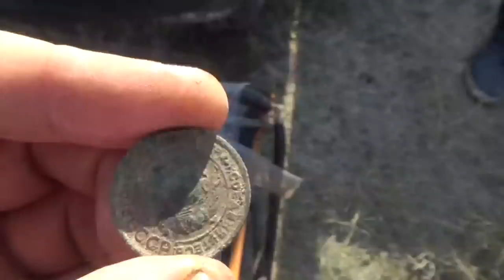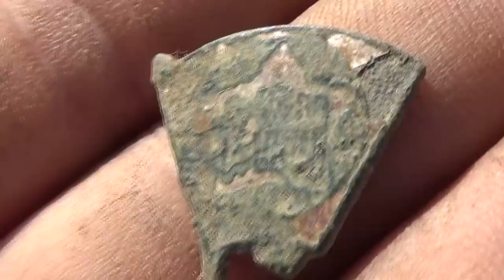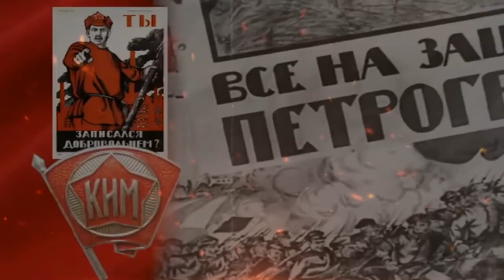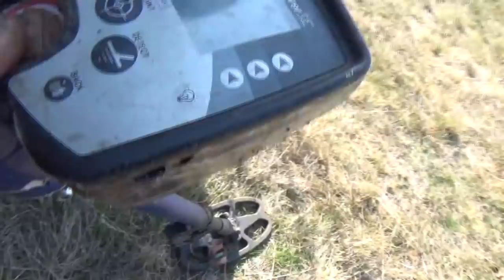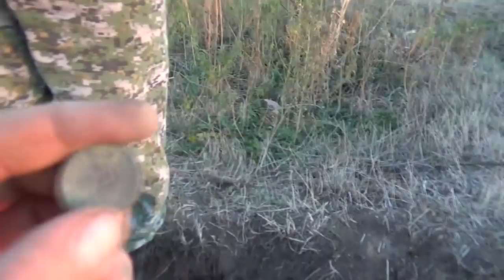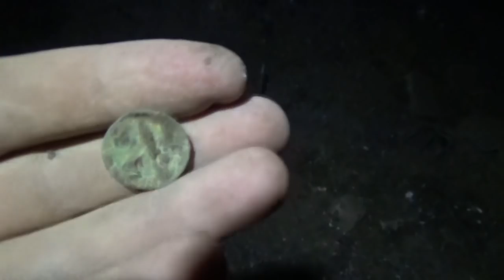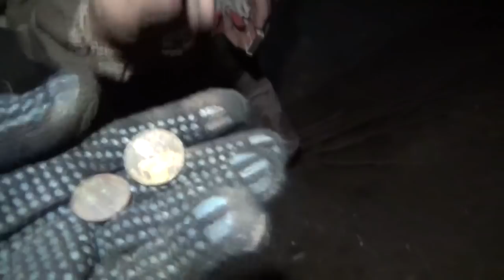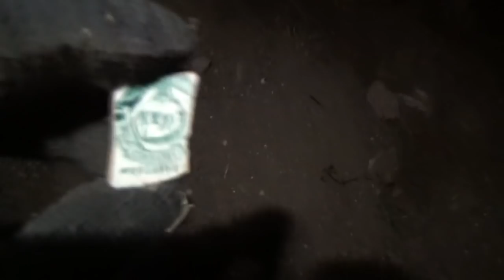Дорогие находки продолжают сыпаться из шурфа.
Шурф в очередной раз порадовал и продолжает радовать находками. Вот и в этой части дорогая находка хоть и советик! Советские монеты тоже могут удивить ценником. Не пропустите продолжение, будет еще несколько дорогих экспонатов, продолжение следует!